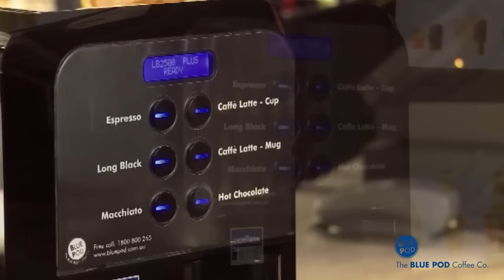The Blue Pod Coffee Co - LB2500 Automatic Bench Top Vending Coffee Machine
The Blue Pod Coffee Co. can provide you with an on loan Lavazza Blue LB2500 coffee machine with no rental or lease costs. Blue Pod maintains the machine which means if the machine breaks we will swap it ASAP at no cost to you.

The system is simple - the coffee machine uses disposable airtight capsules (coffee pods) of Lavazza premium coffee providing you with a fresh, perfect crema coffee in every cup. No mess, no fuss. The ultimate Italian coffee experience in your workplace. We even have Hot Chocolate Capsules. The LB2500 uses 100% pure skim milk powder. The result in the cup is as good as fresh milk but without the cleaning and preparation hassles.

The LB2500 is an easy to use, self contained system with "one touch" operation and very low maintenance requirements.

The LB2500 can make Espresso, Long Black, Macchiato, Caffe Latte in both a cup or a mug and hot chocolate (using hot chocolate capsules) The LB2500 is the ideal machine for small to medium offices and business who consume on average 5 or more hot drinks a day over a 5 day working week.

The LB2500 Dimensions are: W26cm x H47cm x D40cm. The water tank is 3 litres - No Plumbing is required.

Australia Toll Free: 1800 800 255